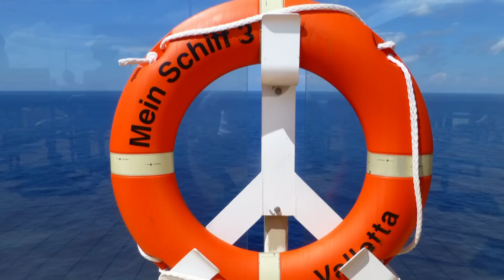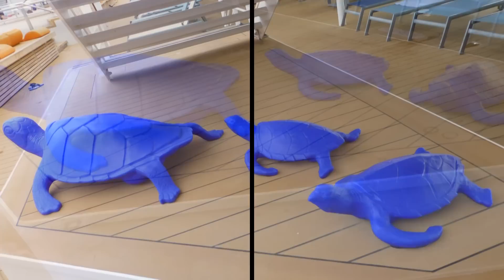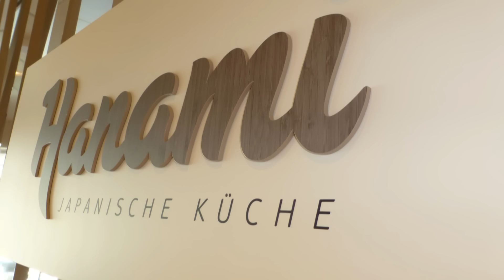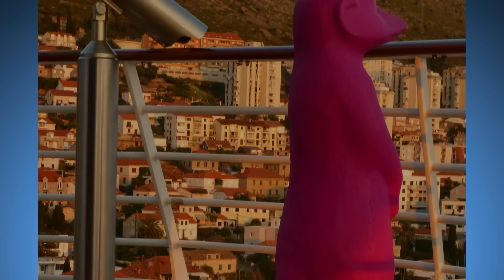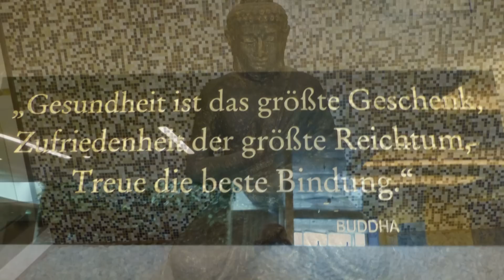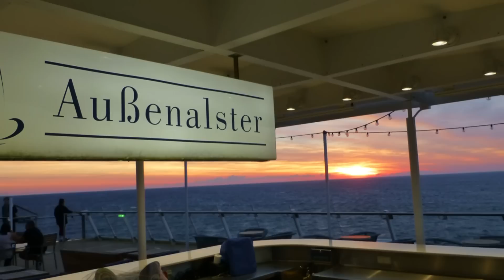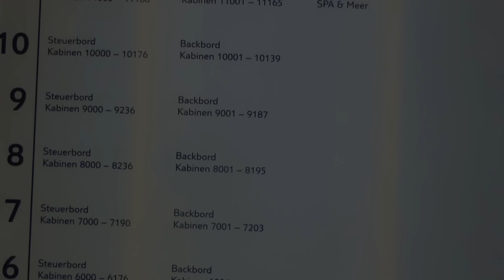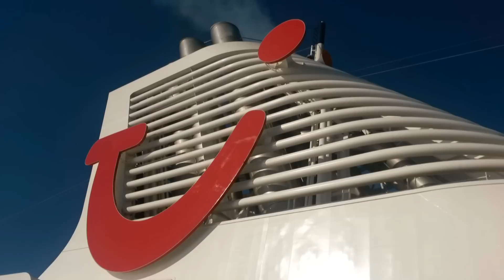Mein Schiff 3 - An Bord - Fotoshow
An Bord der  " Mein Schiff 3 "
Foto-Impressionen